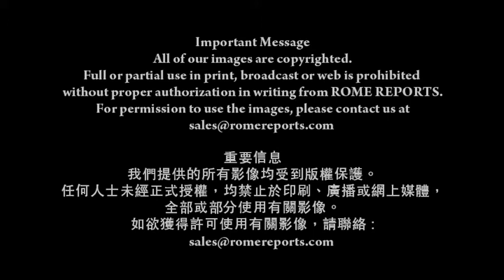新教友代表澳洲 向教宗獻上禮物